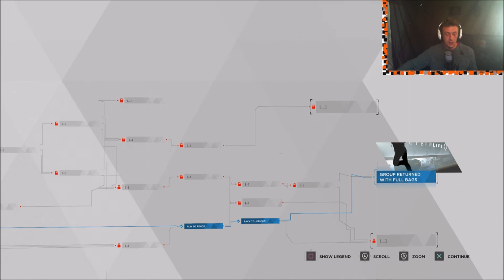Why Aren't You Like Us? | Detroit Become Human